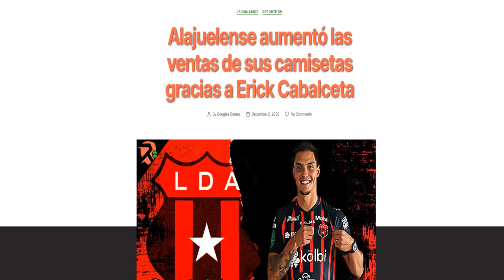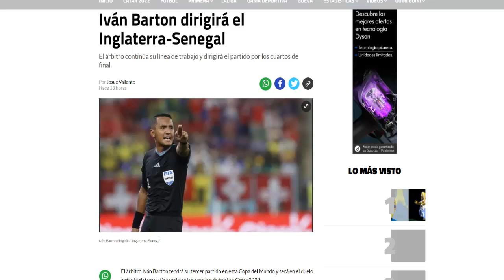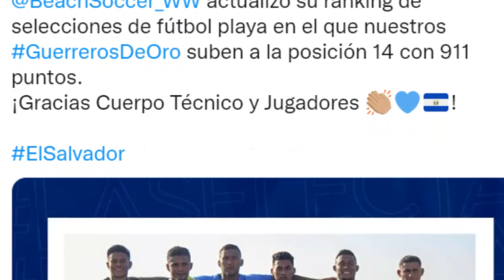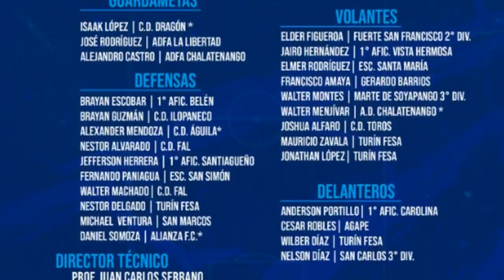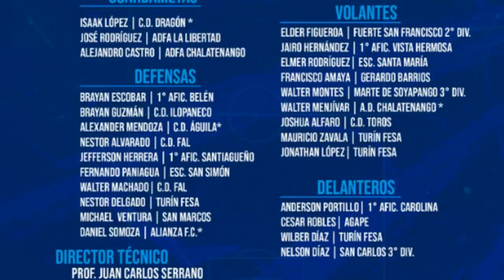HUGO SÁNCHEZ "MÁGICO ES DE LOS MEJORES DEL MUNDO" | OFICIAL BERTON OCTAVOS MUNDIAL | CABALCETA TOP